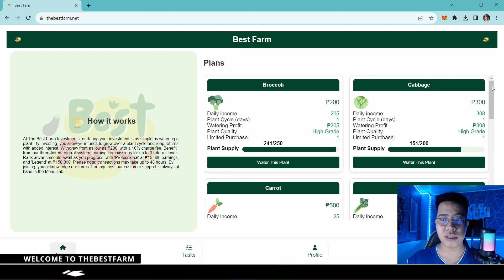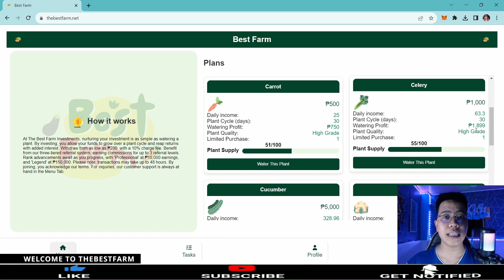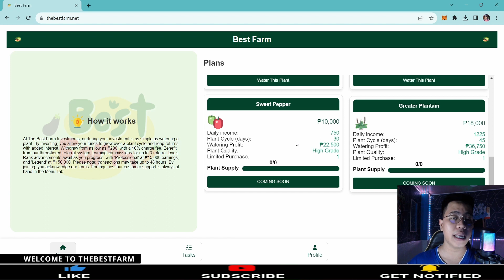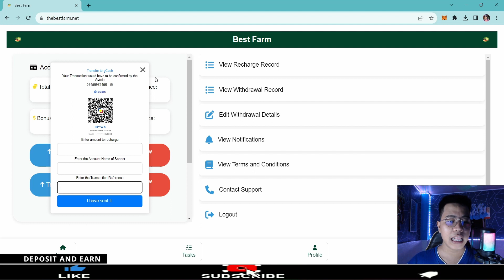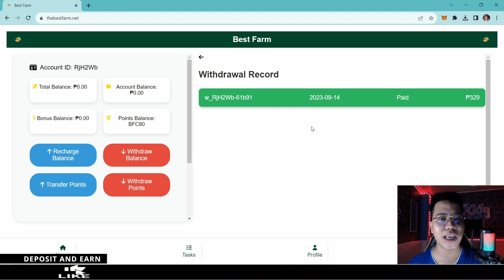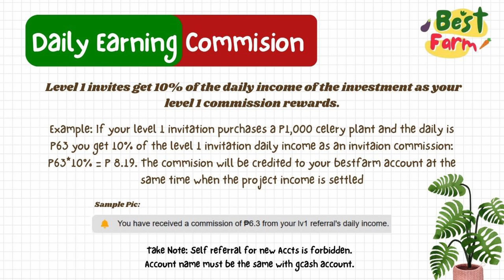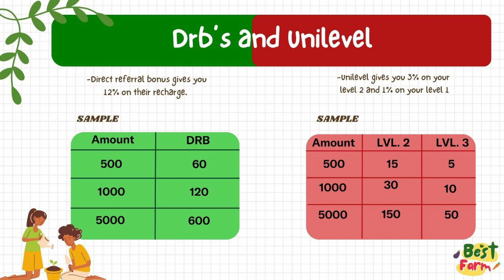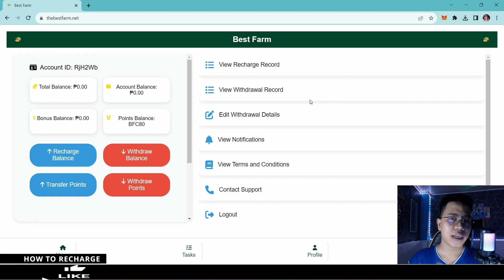THEBESTFARM - 9,869 PESOS TOTAL INCOME KO DITO | New Gcash Investment Platform 2023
THEBESTFARM ULTIMATE FULL REVIEW